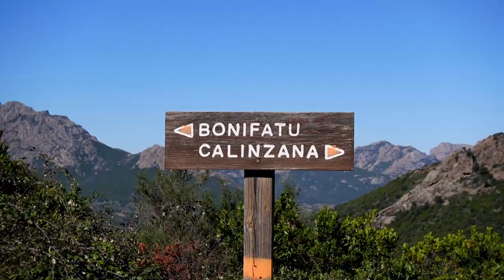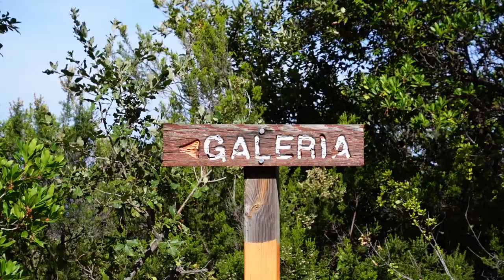Corsica | Mare è Monti: Calenzana – Porto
Allons-y! We're off to conquer Corsica! Up rugged mountain ranges and down spectacular shorelines, join us on the trail as we hike over 100 kilometres across the this magnificent Mediterranean paradise. Intense but highly rewarding, it was a trip I'll never forget.

📍 Itinerary:
Day 1: Calenzana – Bonifatu (12.7 km / 656 m)
Day 2: Bonifatu – Tuarelli – Fango (18.5 km / 829 m)
Day 3: Fango – Galéria – Girolata (26.2 km / 1,141 m)
Day 4: Girolata – Curzu – Serriera (16.6 km, 1,262 m)
Day 5: Serriera – Ota (11.1 km / 1,020 m)
Day 6: Ota - Capu d'Ortu – Piana (16.4 km / 1,172 m)
Day 7: Piana – Porto (11.0 km / 766 m)

Unfortunately, due to the closure of the final refuge, we were unable to finish the Marignana and Cargèse stages, swinging up the coast to Piana and Porto instead.

🗓 Dates:
4 – 11 April 2022

🎥 Cameras:
DJI Osmo Pocket
Sony ZV-1
Galaxy S9